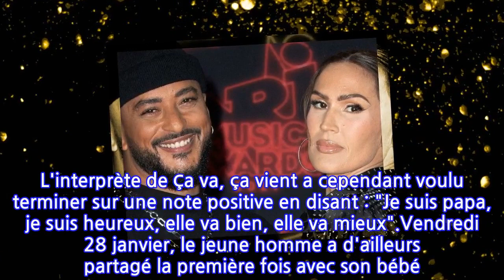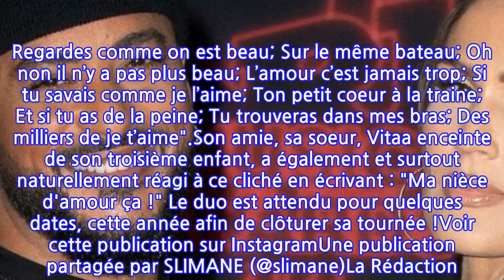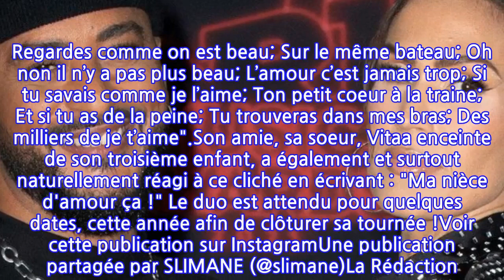La chanteuse Vitaa s’exprime enfin sur la naissance du bébé de Slimane… ses mots...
La fin d'année a été difficile émotionnellement pour les fans de Slimane. Mais la star a fait une réapparition surprise en ce début d'année 2022 dans une vidéo postée sur Instagram, pour informer qu'il était devenu papa.L’artiste de 32 ans a ainsi évoqué la naissance de sa fille mais également la santé de cette dernière, née prématurément avec deux mois d’avance. "Ça fait un mois que je m’inquiète pour elle, qu’elle a du mal à respirer parfois, qu’elle a du mal à se nourrir aussi", indiquait le gagnant de la cinquième saison de The Voice. "Ça fait un mois que je prie tous les jours pour qu’elle aille mieux". L'interprète de Ça va, ça vient a cependant voulu terminer sur une note positive en disant : "Je suis papa, je suis heureux, elle va bien, elle va mieux".Vendredi 28 janvier, le jeune homme a d'ailleurs partagé la première fois avec son bébé. Une photo en noir et blanc qui a ému toute sa communauté. En légende, Slimane a écrit une très belle déclaration d'amour à celle qui est venue transformer sa vie. "Plus besoin de chercher plus besoin je t’ai trouvée; Ce n’est rien tout le mal qu’on m’a fait je t’ai trouvée; Je pensais tout savoir de l’amour mais ce n’est pas vrai; Si je les aimais fort; Toi c’est beaucoup plus fort. Regardes comme on est beau; Sur le même bateau; Oh non il n’y a pas plus beau; L’amour c’est jamais trop; Si tu savais comme je l’aime; Ton petit coeur à la traine; Et si tu as de la peine; Tu trouveras dans mes bras; Des milliers de je t’aime".Son amie, sa soeur, Vitaa enceinte de son troisième enfant, a également et surtout naturellement réagi à ce cliché en écrivant : "Ma nièce d'amour ça !" Le duo est attendu pour quelques dates, cette année afin de clôturer sa tournée !Voir cette publication sur InstagramUne publication partagée par SLIMANE (@slimane)La Rédaction